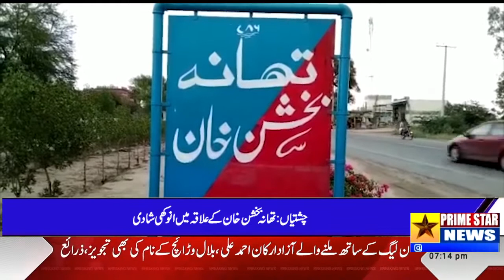Chishtian: Bakhshan Khan K Ilaqy Mein Anokhi Shadi | Prime Star News